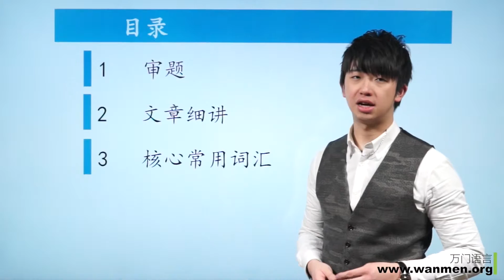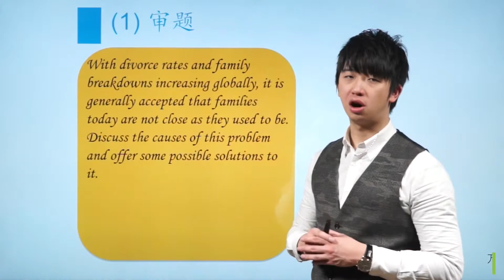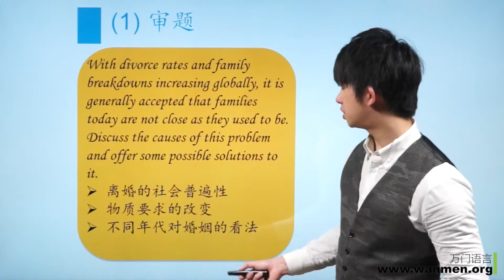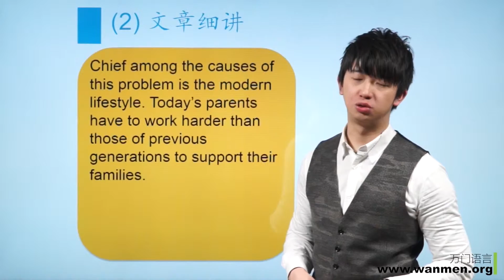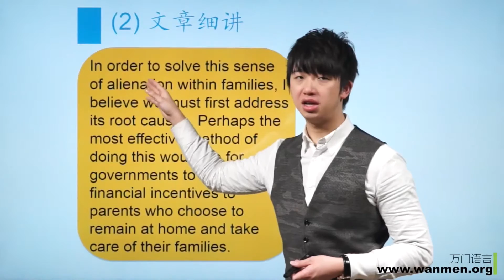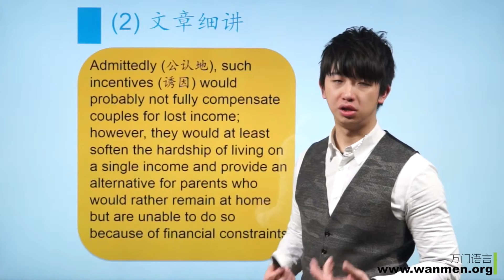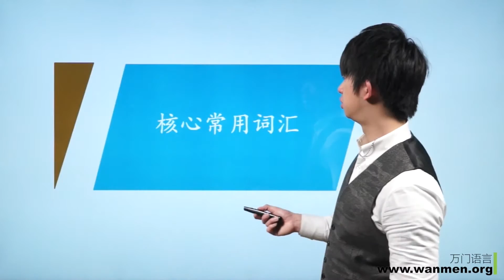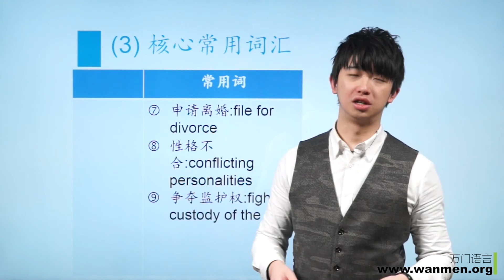【万门大学】雅思写作15 3 离婚率